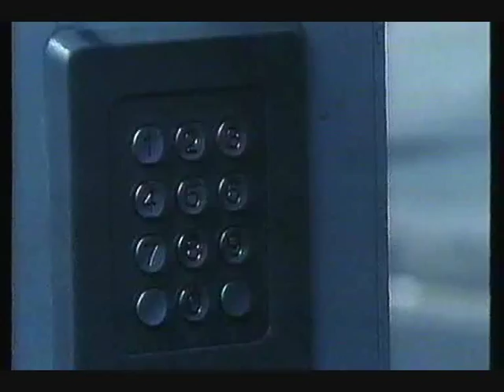Let There Be Love, The Courier (1988)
Clip from the Irish movie, The Courier, featuring a busker from the 1980s.